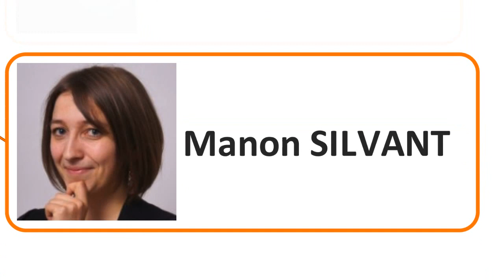Bande Annonce - HOA MOOC PENSEE DESIGN - 14 Mai 2014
Voici la bande annonce des panélistes présents pour le premier Hangout On Air pour faire un bilan de la première semaine du MOOC PENSÉE DESIGN.

Au plaisir d'échanger avec vous lors de cet évènement en ligne.

A demain

Pascal.